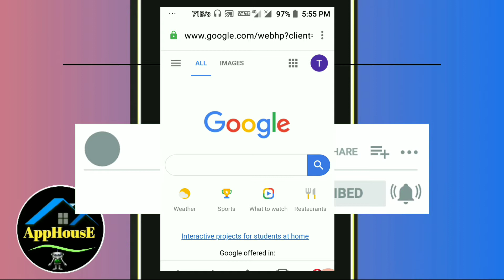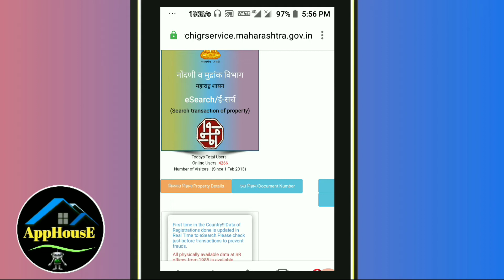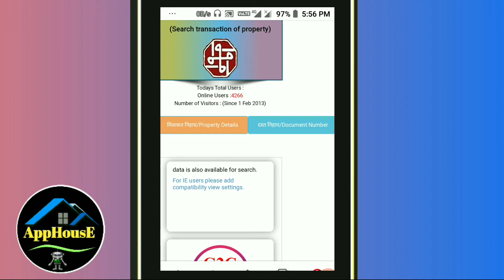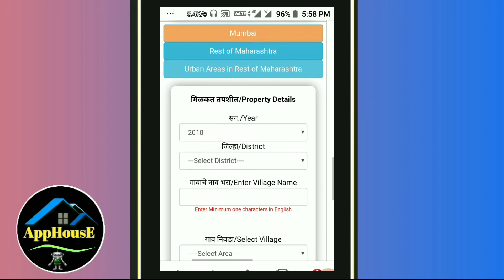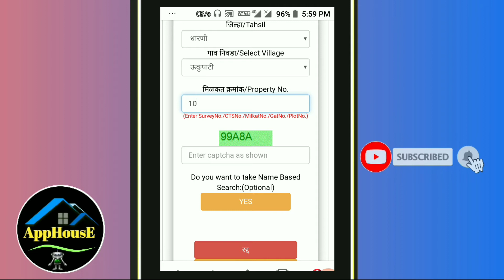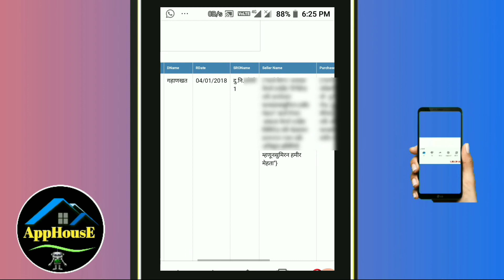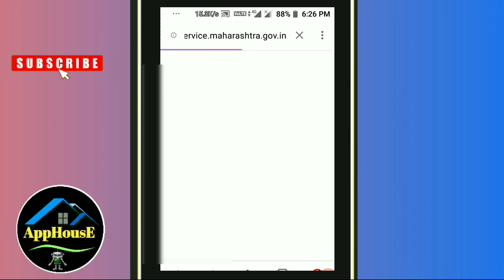how to verify land documents online 2022 ! property registration documents online ! encumbrance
how to verify land documents online 2022 Property Registration Details ! property registration documents online

topics covered

1. how to check property details online
2. how to verify land documents online
3. plot registration check online
4. property registration documents
5. encumbrance certificate
6. property registration processin maharashtra

Our YouTube Channel AppHousE

We Need Your Support So Please Support me.

हमे आप  का  support चाहिए so प्लीज सपोर्ट कीजिए।

 Channel plz

Note:- All The Images/Pictures Shown In The Video Belongs To The Respected Owners And Not Me, I Am Not The Owner Of Any Image Shown In The Video.